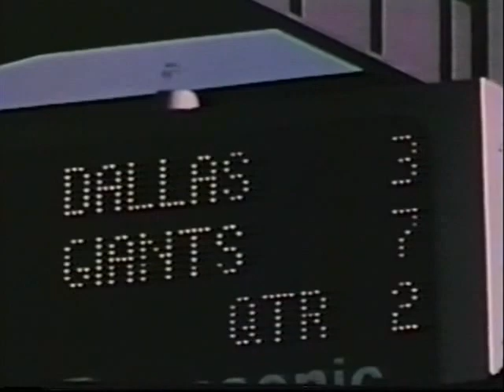Staubach- Business End of the Shotgun/ TRACK ID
Cool clip from 1977- Can anyone ID the unidentified track from the NFL Music Library?